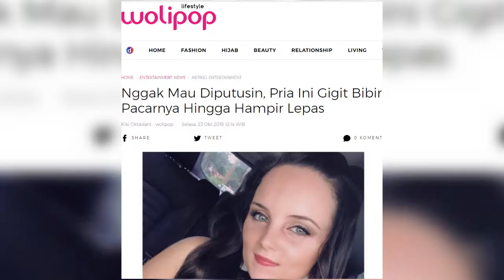Pria Ini Gigit Bibir Pacarnya Karena Tidak Mau Putus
Wanita bernama Kayla Hayes mengalami tindak kekerasan oleh pacarnya sendiri

Pria bernama Seth Aaron Fleury menolak putus dari Kayla